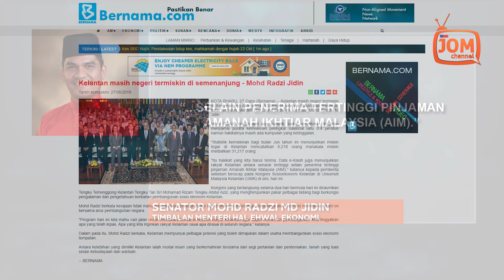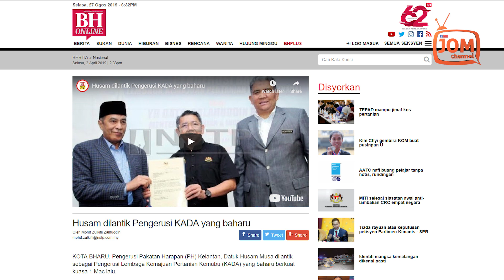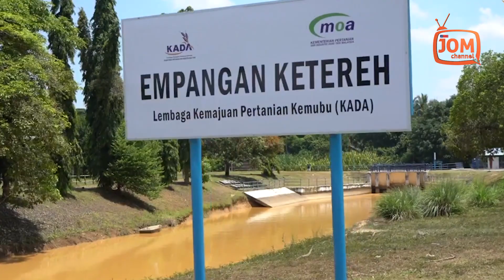PAS KELANTAN NEGERI TERMISKIN, KATA MOHD RADZI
Kelantan masih negeri termiskin di Semenanjung dan ketiga di Malaysia selepas Sabah dan Sarawak, kata Timbalan Menteri Hal Ehwal Ekonomi, Senator Mohd Radzi Md Jidin.

Mohd Radzi berkata dari segi statistik, kadar kemiskinan Kelantan menyamai purata kemiskinan peringkat nasional iaitu 0.4 peratus.

Namun hakikatnya, di peringkat akar umbi, masih ada kumpulan yang ketinggalan.

"Statistik kemiskinan bagi bulan Jun tahun ini menunjukkan miskin tegar di Kelantan mencatatkan 6,218 orang manakala miskin melibatkan 31,217 orang.

"Itu hakikat yang kita harus terima. Data e-Kasih juga menunjukkan rakyat Kelantan antara senarai tertinggi selain penerima tertinggi pinjaman Amanah Ikhtiar Malaysia (AIM)," katanya, dipetik Bernama.